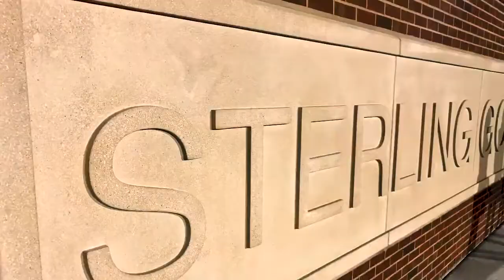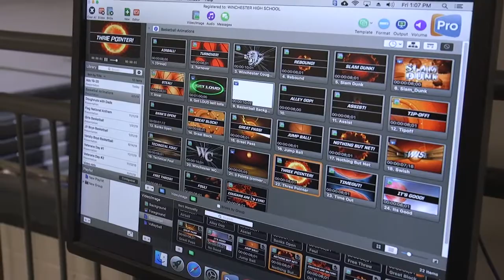Sterling High School Sterling IL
Sterling High School has elevated Game Day to a whole new fan experience with Digital Scoreboards.